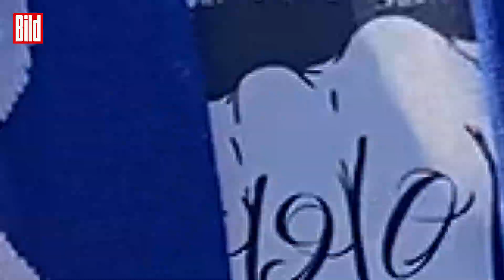Schalke-Fan „Momo“ trägt immer ein Bier auf dem Kopf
Schalke-Fan Mohammed Albatnawe ist einfach Kult in Gelsenkirchen. Wer schon mal in der Veltins-Arena war, der hat „Momo“ mit seinem Bier auf dem Kopf sicherlich gesehen. BILD besuchte ihn fragte, warum er das eigentlich macht.